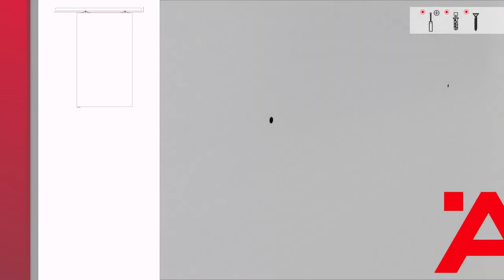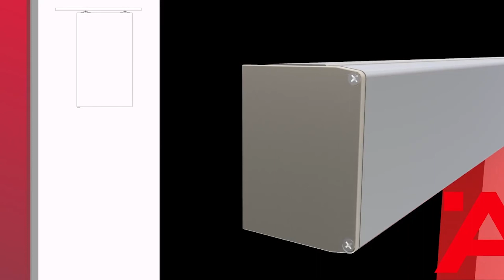Slido D-Line11 50P-120P Sliding Door Installation Guide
Be guided through the installation of the Häfele Slido D-Line11 50P-120P sliding door gear system, in this video. Slido D-Line is great for interior sliding doors n commercial and residential properties. The system offers smooth running properties for 1 or 2 leaf sliding doors, using a top-hung system. Soft-close or shock absorbers can be retrofitted.

For further installation support, contact our Technical Support team on 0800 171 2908